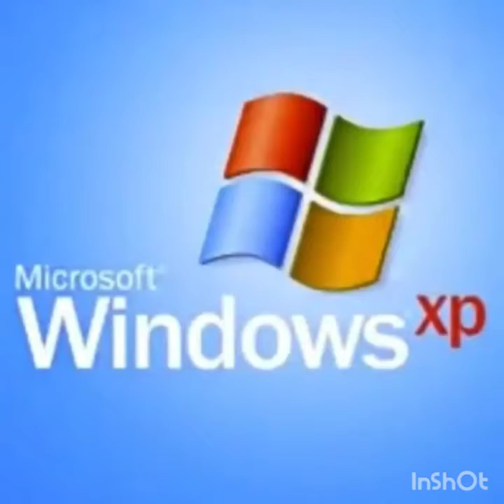Videos de Risa🤣